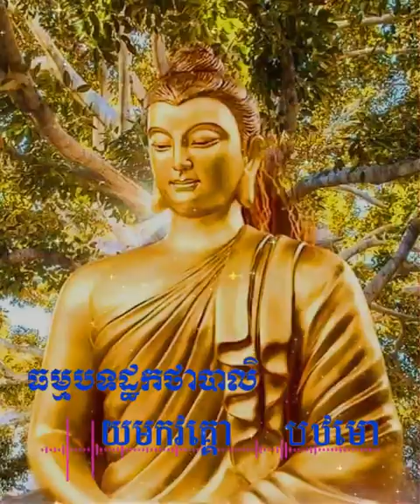សូត្រយកមកវគ្គទី ១ ក្នុងគាថាធម្មបទ